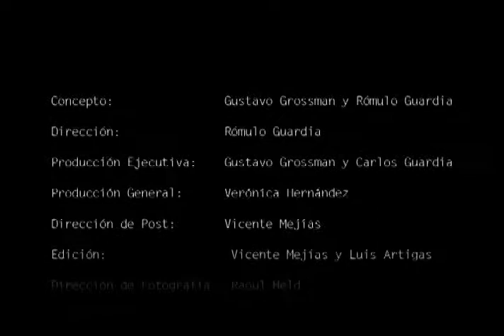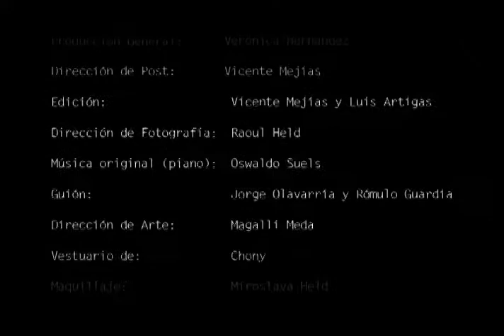HBO- Vinicius de Moraes-"Poema de Navidad" un video poema de Rómulo Guardia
Dirigido por Rómulo Guardia y producido por Angostura Films para HBO.
3 de 5 Video Poemas dedicados por los niños latino americanos a sus poetas.
Filmado en las mas bellas locaciones Venezuela en S35, quisimos hacerle homenaje a la poesía de siempre.